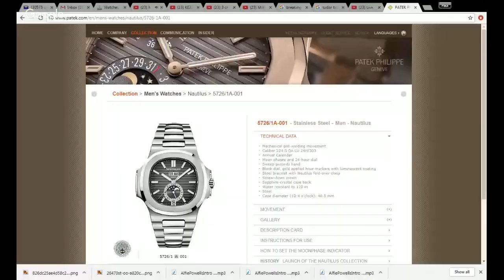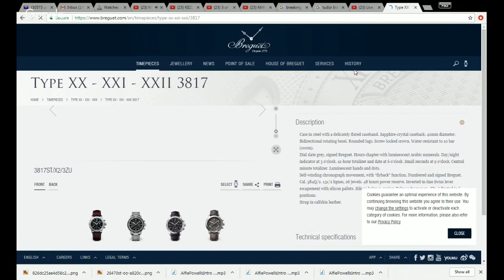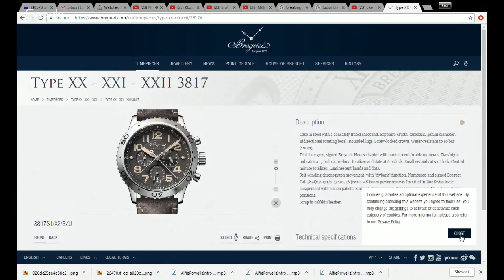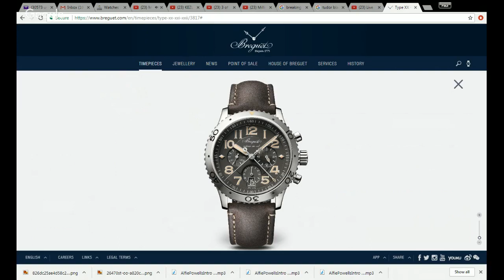IF MONEY WAS NO OBJECT - SUPER HOLY GRAIL PIECES - Rolex, AP or PATEK or BREGUET?